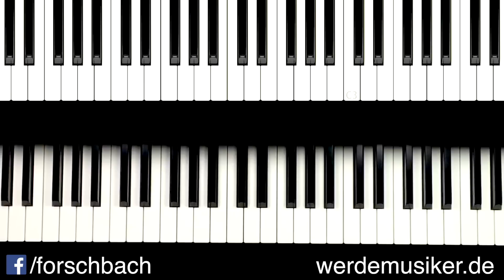Ich war noch niemals in New York - Udo Jürgens - Teil 7 - Piano Tutorial - german